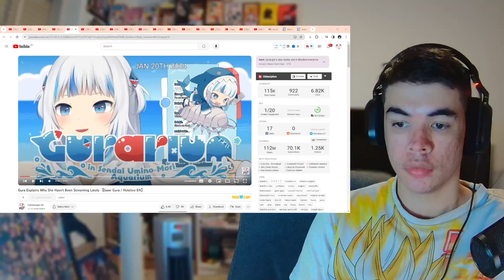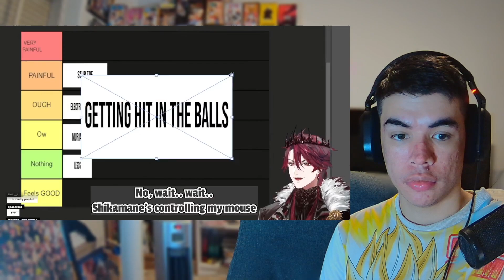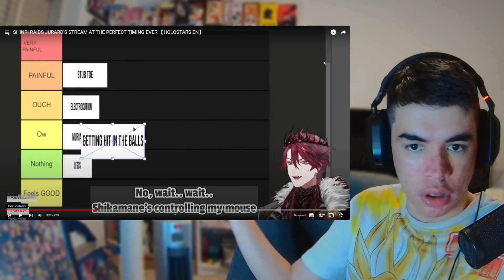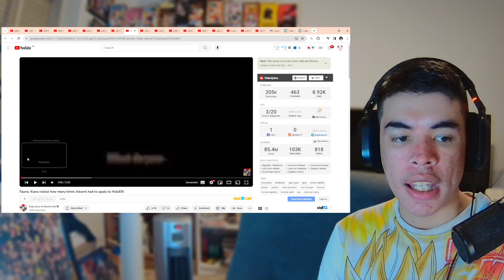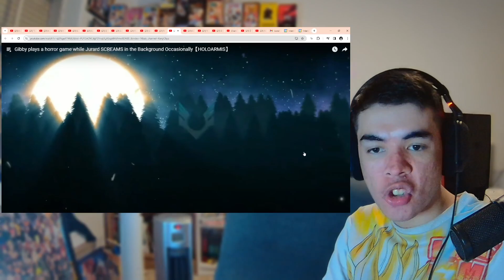Gura Explains Why She Hasn't Been Streaming Lately | Reacting To Hololive CLIPS YOU SENT ME!!!